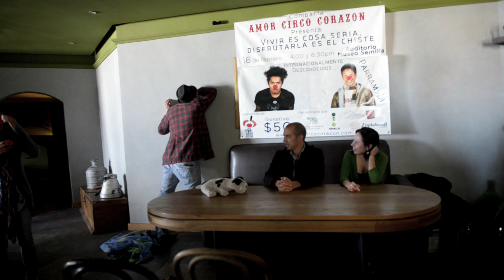amor circo corazón